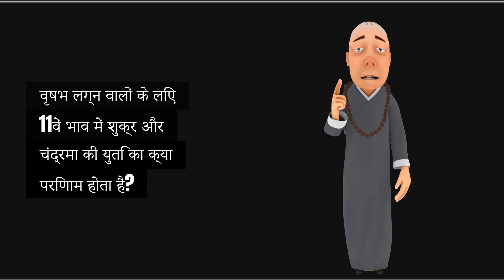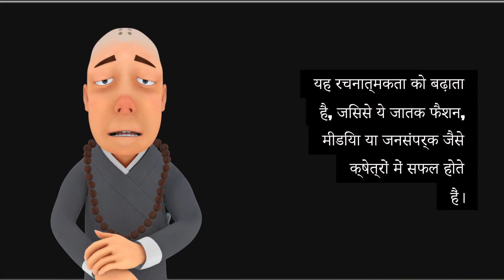What is the result of a Venus and Moon conjunction in the 11th house for Taurus ascendants?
For Taurus ascendants, Venus is the Lagnesh and the 6th house lord, while the Moon rules the 3rd house of courage and communication. Placed together in the 11th house of gains, desires, and social networks, this conjunction creates a harmonious yet dynamic energy.

The 11th house amplifies the benefic nature of Venus and the Moon. This combination can bring immense financial gains, especially through artistic pursuits, social connections, or entrepreneurial ventures. A natural charm and emotional intelligence make natives excellent at networking, drawing support from influential circles.

However, the influence of the 6th lord Venus might occasionally bring challenges in relationships or competition in achieving desires. Balancing emotions and practicality is crucial.

On the positive side, this placement indicates a strong love for luxury, comfort, and beauty. It enhances creativity, making these natives thrive in fields like fashion, media, or public relations.

What is the Moon Venus conjunction in the 11th house for a Libra Ascendant?
What happens when Venus and Moon are in the same house?
What are the benefits of the Moon and Venus conjunction?
शुक्र और चंद्रमा एक ही भाव में होने पर क्या होता है?
Venus and Moon in 11th house spouse appearance
jupiter-venus moon conjunction vedic astrology
Moon and Venus in 11th house in Navamsa chart
Moon Jupiter-Venus conjunction in 7th house
Moon, Venus Jupiter conjunction in 12th house
Moon, Venus Jupiter conjunction in 8th house
Moon Venus in 11th house Cancer ascendant
Sun, Moon Venus conjunction in 11th house